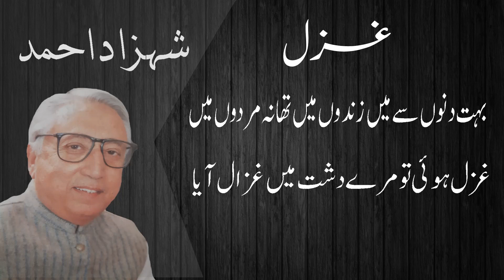Jab uski Zulf main Pehla Safaid Ball Aya : Poet Shahzad Ahmad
Shahzad ahmed poetry , Urdu , hindi